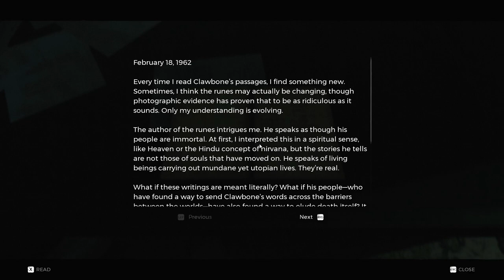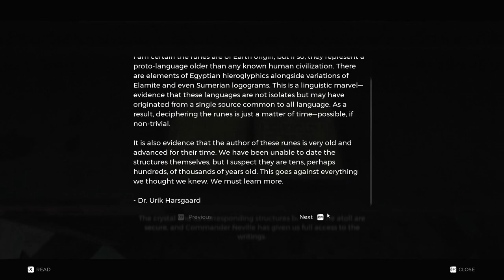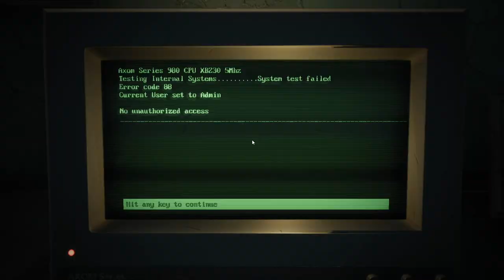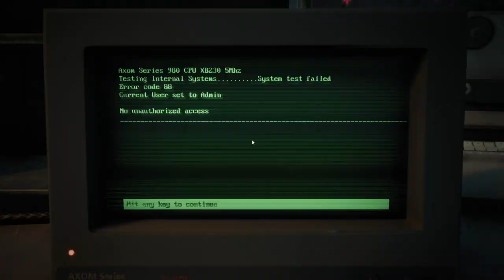Let's Play Remnant: From the Ashes: Subject 2923 Co-op Part 1 - Now With Skaven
Game Description:

Remnant: From the Ashes – Subject 2923 requires ownership of Remnant: From the Ashes to play. Subject 2923 does not require ownership of the Swamps of Corsus DLC to play.

In a brand-new continuation of the Remnant: From the Ashes story, meet unexpected allies, traverse unfamiliar zones and dimensions, and overcome new threats to save your world. Complete new quests and conquer unique bosses to acquire additional gear, increasing your chances of surviving the rugged wilderness of Earth and beyond, as you aim to put an end to the Root and restore humanity.

New Campaign: Subject 2923

Discover the origins of ‘The Dreamers’ and how they connect to the dreaded Root in this brand-new campaign – continuing the story of Remnant: From the Ashes with an expedition to Ward Prime, and several other new locations.

New Zones, Bosses, and Quests

From rural lands and an abandoned military base on ruined Earth, to the frosty and unforgiving heights of the mountainous world of Reisum, take on intense new challenges and continue your fight for survival

Superior Firepower

Outfit your character in order to survive these dangerous new experiences - choosing from a host of new weapons and modifications, new armor sets and skins, and new trinkets

Survival, Adventure, and Hardcore Mode Updates

New threats emerge in Survival and Adventure mode, as monsters, dungeons, and bosses from Reisum are added to the rotation - while Hardcore Mode receives a suite of new rewards. Access to Survival mode requires the Swamps of Corsus DLC.